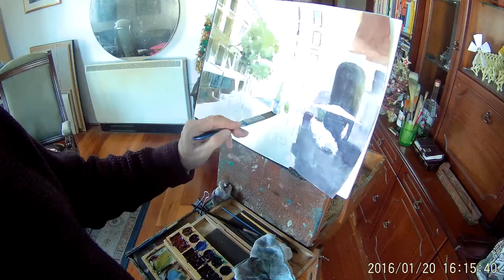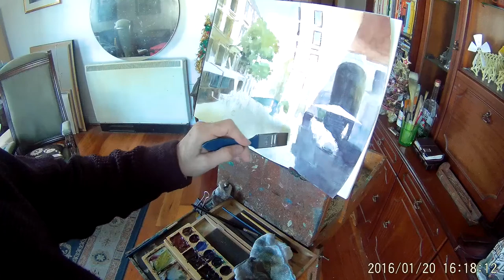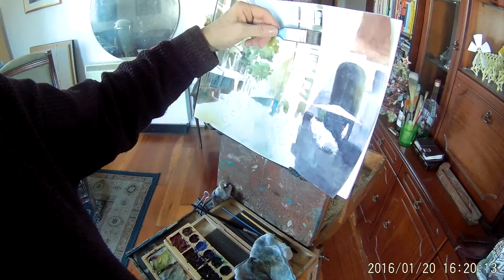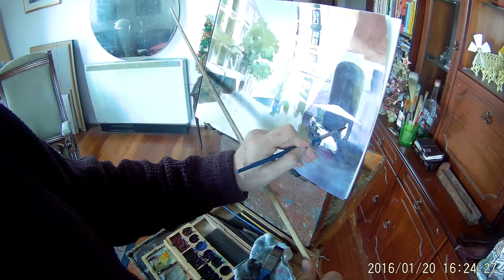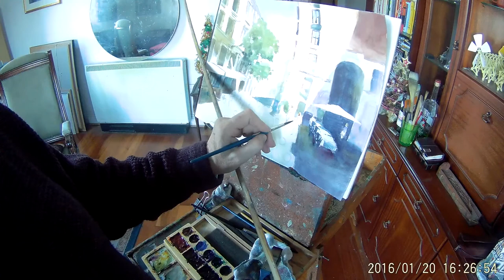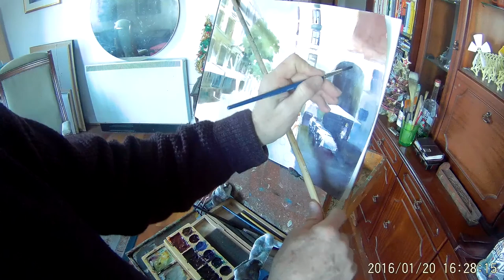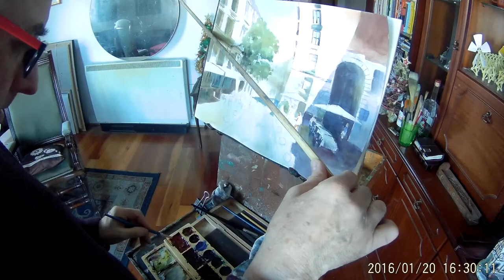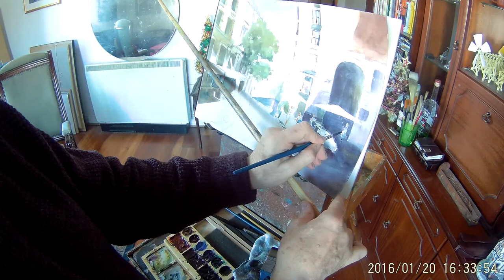Watercolour painting, Cava de San Miguel Madrid, Pt 4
Watercolour demonstration.